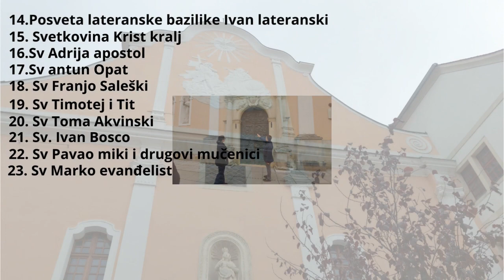Pratimo sin i ja moju suprugu na Rebro kod okuliste na pregled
Idemo svi zajedno sa suprugom na Rebro na pregled okuliste da vidimo kako je vid dali je isti ili lošiji poslije ćemo potvrdit doznaku i u optiku da se izrade naočale jel je vid najbitniji
jedino smo dugo čekali sa suprugom dok je detaljni pregled radila a bože moj što se mora nije teško